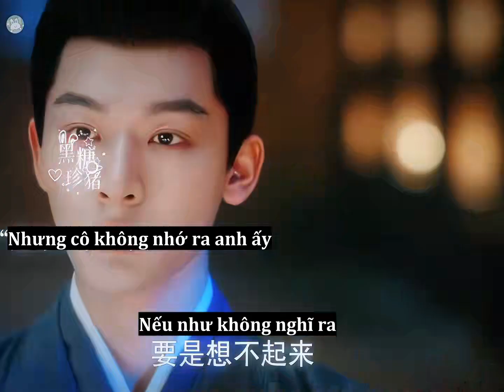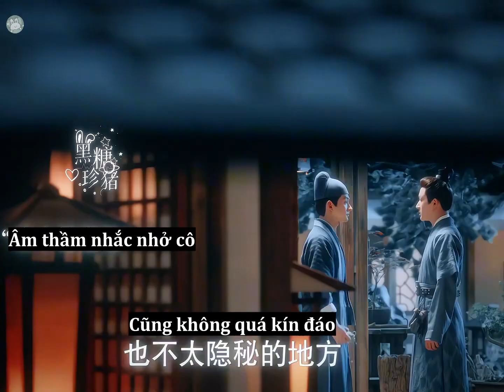[FMV-Vietsub] Cẩm Tú An Ninh - La Thận Viễn (Trương Vãn Ý) & La Nghi Ninh (Nhậm Mẫn) (5)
Blog: Hành Vân Lưu Thủy - Tư Yên